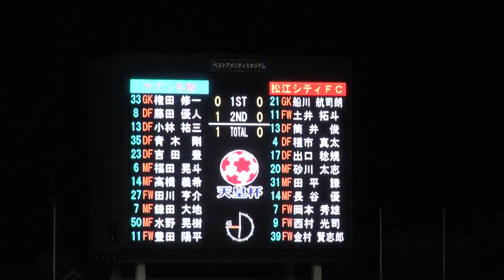20170621 天皇杯 サガン鳥栖VS松江シティFC 松江の攻め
権田の好セーブもありましたが、この時間鳥栖は攻められ続けでけっこう危なかったですね